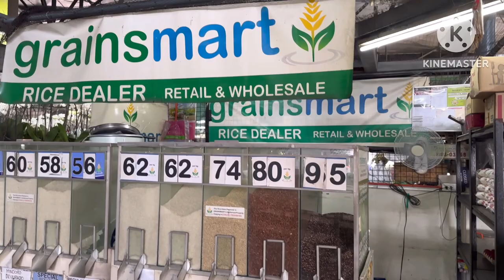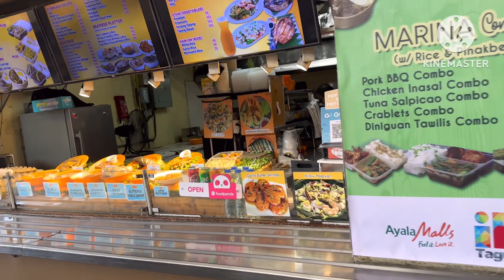Fiesta Market! @ BGC, Taguig City